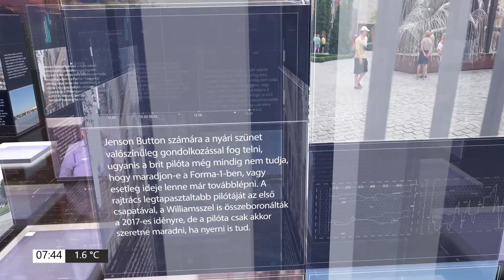PIRKADAT M. Kende Péterrel: Gyarmati István - Az azeri-örmény konfliktus már 1989 óta tart